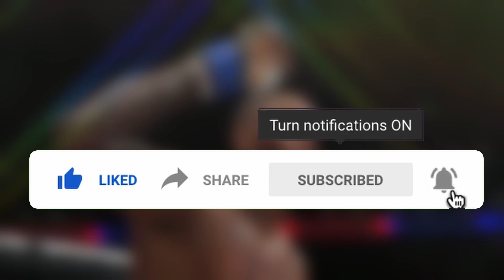Top 15 EA Sports UFC 4 Knockouts Compilation #12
Lades and gentleman I present you the 12th episode of the best 15 UFC 4 knockouts of the week. Hope you enjoy my knockouts compilation/funny montage!